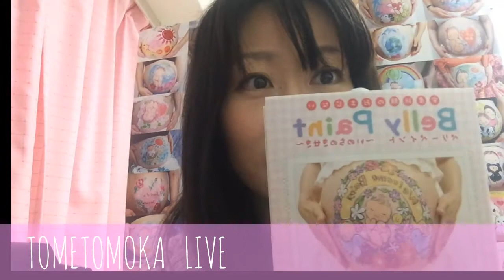うちの可愛いウーパールーパーと一緒にライブ配信！←親ばか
ライブ配信したのですが音声に乱れがあったので、撮りっぱなしの動画は消して編集したものをUPしなおします(^^;)コメントくださった方すみません（›‹；）ウーパールーパーと一緒にライブですｗ
次は4月2日夜にたろいもさんとライブの予定です！

ボディペイントアーティスト　Body paint　artist

あったらいいなをえがきます
えがき屋　都愛ともか